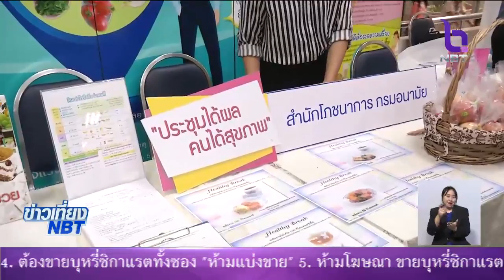สัปดาห์วันมะเร็งโลก 5-9 ก.พ. หวังประชาชนใส่ใจสุขภาพ รู้และเข้าใจโรคมะเร็ง